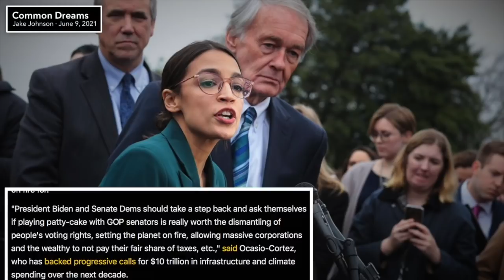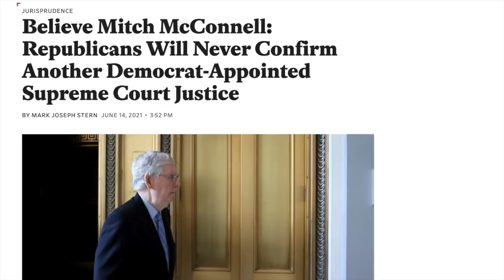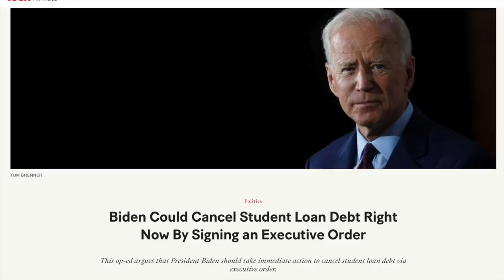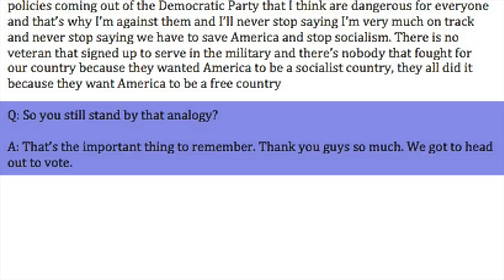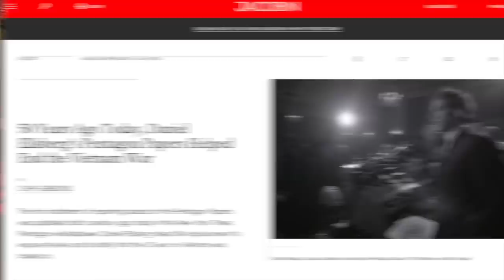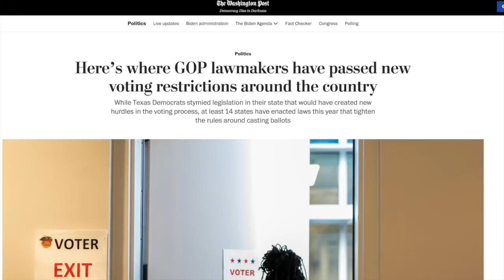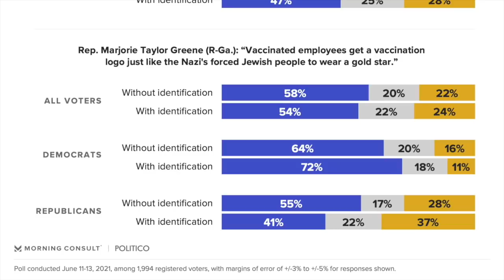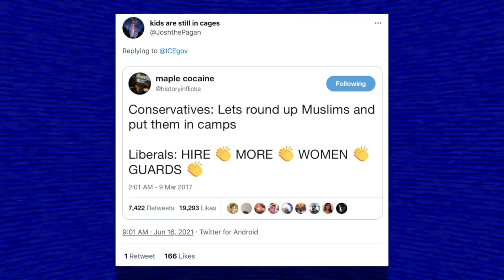No Climate, No Deal | Episode 295 (June 18, 2021)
Infrastructure talks have stalled for months as the Biden Administration tries to strike a deal with Republicans and right-wing Democrats; however, when a Biden advisor suggested climate-related components of the infrastructure bill may be on the chopping block to appease Republicans—that’s when progressive lawmakers sent a clear message to the Biden administration: no climate, no deal. We’ll talk about progressives finally drawing a line in the sand; and we’ll also discuss Mitch McConnell’s plan to steal another Supreme Court seat, Reality Winner’s release, Marjorie Greene’s apology, and more. Enjoy!

0:00 Introduction, Shoutouts, Episode Preview
1:50 Progressive Lawmakers Finally Flex Their Muscles
15:20 Right-Wingers Makes Fools of Themselves on Flag Day
25:23 Israel Breaks Ceasefire
31:24 Mitch McConnell Ready to Steal Another SCOTUS Seat
38:32 Marco Rubio’s Student Debt Cancellation Plan is Dumb
45:20 Marjorie Greene Apologizes
53:29 Reality Winner Released From Prison
57:36 Hillary Tries to Stop Nina Turner
1:02:42 Dem Leadership Wants Leftists to Go Easy on Manchin
1:09:57 Biden Supports Repeal of AUMF
1:15:11 GOP’s Anti-Ilhan Bias Highlights in Poll
1:24:06 Charlie Kirk’s Bizarre Anti-Weed Take
1:29:32 ICE Tries to Celebrate Pride
1:34:13 Outro